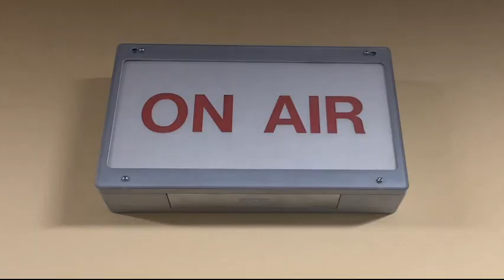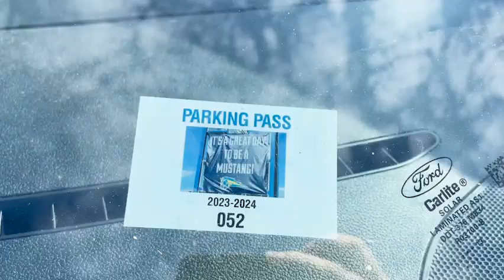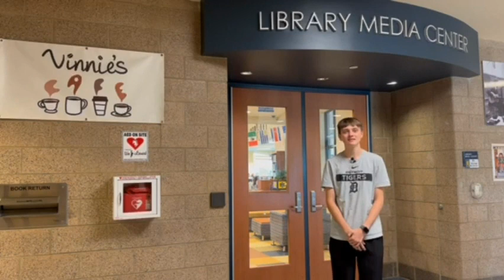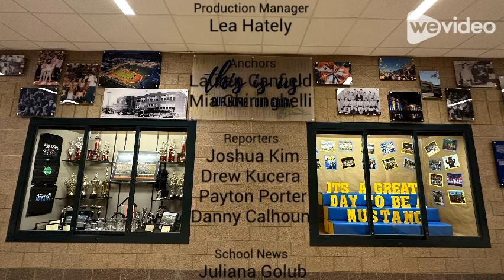Hey, Mustangs 9/18/2023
It's a new year and we are back with all of your Portage Central news.  This week check out our award winning marching band at the 2nd annual Mustang Invitational, our Women's Golf and Men's Tennis seasons are finishing strong, and PC alum talks about the actor's and writer's strike.  Much more to come--- Welcome back from PCTV.